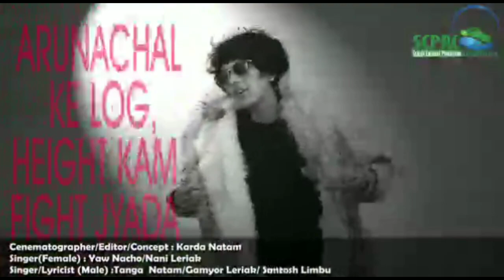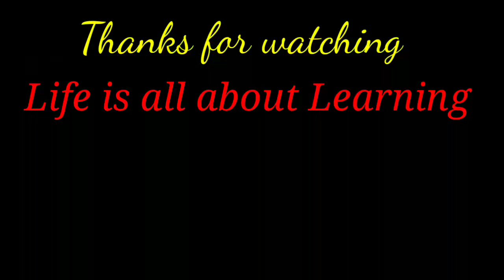Song Kya ho raha hai Apna Arunachal mein || Song dedicated to all youngsters of Arunachal Pradesh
This song is dedicated to all the youngsters of Arunachal Pradesh to maintain their Life 4 better future Tomorrow.

Editor: Karda Natam

Singer (Male)- Tanga Natam,Gamyor                  Leriak & Santosh Limbu

Singer (Female)- Yaw Nacho & Nani Leriak

I hope u all enjoy & tq 4 watching